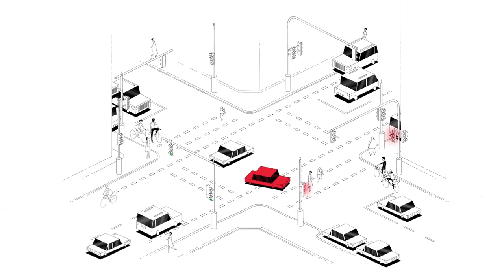»Jetzt mach mal hinne.«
Wer schneller geht, ist früher aus dem Weg.
„Es ist Rot, lauf schneller“ oder sein akustisches Äquivalent, die Hupe, haben sicher die meisten Fußgänger*innen beim Überqueren von Ampeln schon einmal gehört, selbst wenn sie direkt zu Beginn der Grünphase losgelaufen sind. Wie jede*r beobachten kann, sind an vielen Ampeln die Grünphasen für Fußgänger*innen zu kurz, um die Straße vollständig bei Grün zu überqueren. Zwar darf laut StVO jede*r Verkehrsteilnehmer*in den bei Grün angetretenen Weg abschließen, weil es für sie keine durch Gelb signalisierte Übergangszeit gibt. Wer jedoch bei Rot noch auf der Straße ist, kriegt das oft mit Drängeln, Hupen oder Rufen quittiert – was natürlich eine Nötigung darstellt.

Gerade für ältere Menschen, Kinder oder auch Personen mit eingeschränkter Mobilität stellen viele Ampeln eine echte Herausforderung dar. Changing Cities veranstaltete am 22. August 2020 an der Berliner Bismarckstraße die Satire-Demo „1. Deutsche Meisterschaft im Ampelwettlaufen“. Dort müssen zu Fuß Gehende von beiden Seiten einen Radstreifen und drei Kfz-Spuren (je 16,5 Meter) queren, um überhaupt zur Mittelinsel zu kommen – 9 bzw.13 Sekunden zeigt die Ampel für sie Grün. Um bereits einen Fuß auf die zweite Fahrbahnseite zu setzen und die Ampel damit komplett überschreiten zu dürfen, müssten sie in südlicher Richtung mit mindestens 8,2 km/h laufen, was beim Gehen ein sehr ambitioniertes Tempo ist. Dabei liegt Berlin unter den Metropolen mit den schnellsten zu Fuß Gehenden mit 4 km/h sogar auf Platz 7 vor New York und Paris.

Doch nicht nur die Kürze der Grünphasen, sondern auch die Länge der Rotphasen benachteiligt den Fußverkehr. Denn Ampelschaltungen werden fast ausschließlich auf die Optimierung des Kfz-Verkehrs ausgerichtet. Wer es an großen Straßen nur bis zur Mittelinsel schafft, darf sich dann ungeschützt besonders lange während der Rotphase auf den Mittelinseln „ausruhen“. Im Fall des obigen Experiments beträgt die Wartezeit 51 Sekunden – während dreispuriger Kfz-Verkehr vorbeirauscht.